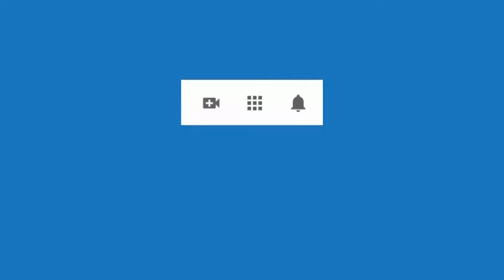6009 Frustración, apatía, codependencia, abuela sanadora, saber de familia papá. Aurelio Mejía hipno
Hipnosis introspectiva por Aurelio Mejía a distancia, en línea por internet. Frustración, apatía, codependencia, abuela sanadora, saber de familia papá. Guadalajara, México, 29 abril 2024.

CURSOS DE HIPNOSIS EN 2024:
Ciudad de México: mayo 16 al 18.
Las Vegas: mayo 23 al 25.
Madrid: junio 14 al 16.
Munich, Colonia, Alemania: junio 27 al 29.
Caracas: Fecha por definir.
Lima, Perú: Septiembre.
Medellin, Colombia: noviembre.